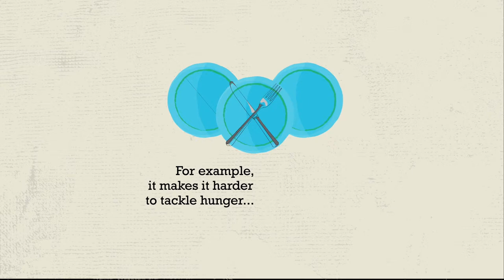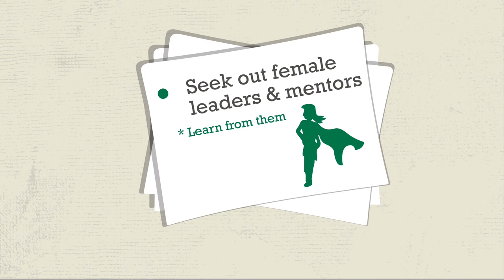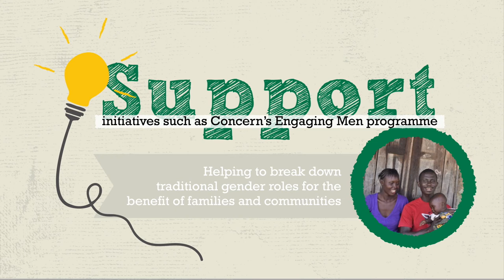Why Striving For Gender Equality Is Important | Gender Equality & Development | Concern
Working towards gender equality globally is vital to tackling hunger, poverty as well as creating a sustainable, prosperous and peaceful world. Find out more about gender inequalities in this video for young people, teachers and youth leaders.

So, how can you help? You can help bring tangible and lasting change to people already experiencing the effects of gender inequality around the world.

00:00 Intro
00:01 What is Gender Equality?
00:19 Gender Inequality in the World
00:48 Gender Equality and Development
01:32 How We Can Strive for Gender Equality"